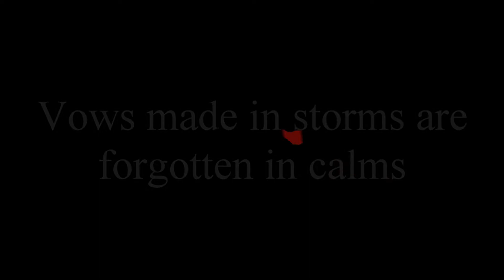Proverb: Vows made in storms are forgotten in calms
Vows made in storms are forgotten in calms can comments buy Robot AC 21.